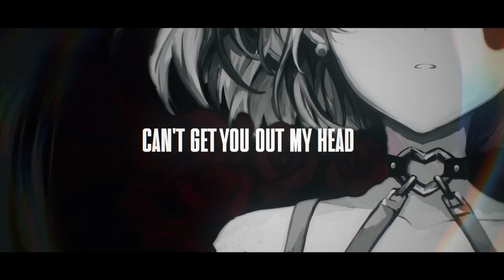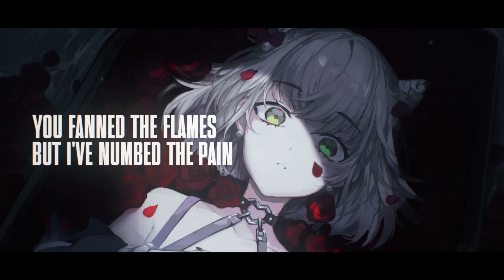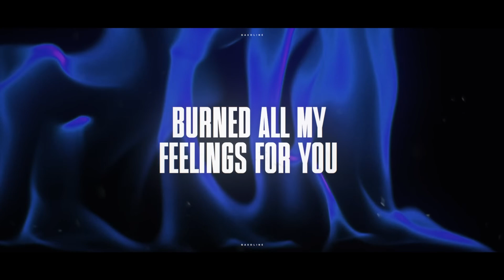「Xia Yu Yao」 Gasoline 「Synthesizer V Cover」+SVP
I hope they release the official Instrumental to this banger :3

Credits:
[Vocal Data] - @VocaNekoP, @RosyKitteh
[Mixing] - @VocaNekoP
[Tuning] - @VocaNekoP
[Original Song] - @AnhDuy & @Panny-p

Software Used:
[Vocals] - Synthesizer V Studio Pro 1.11.2